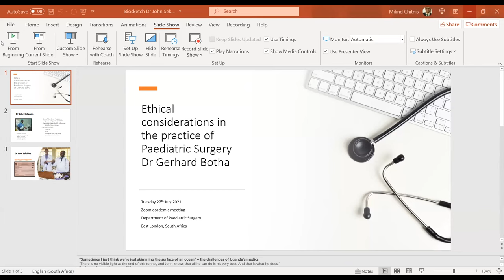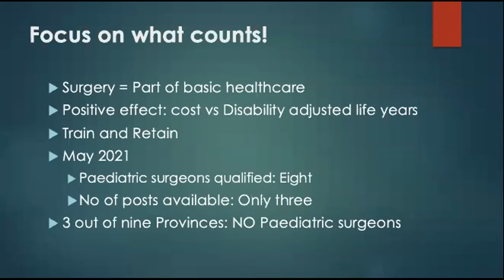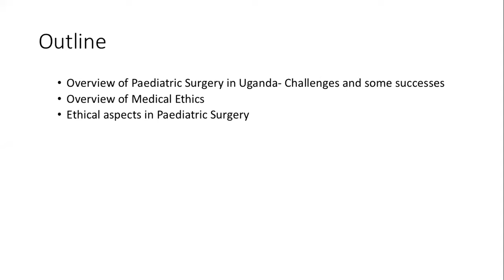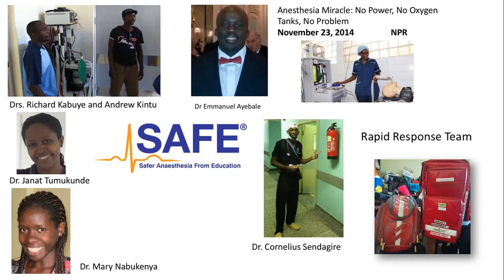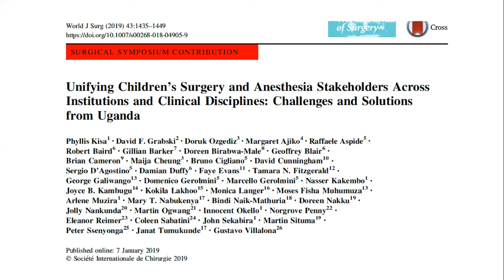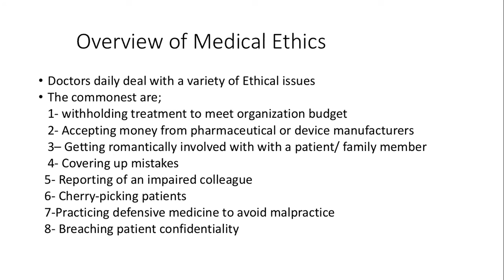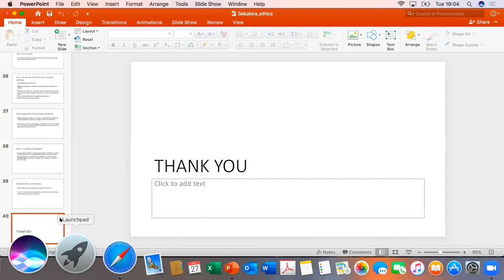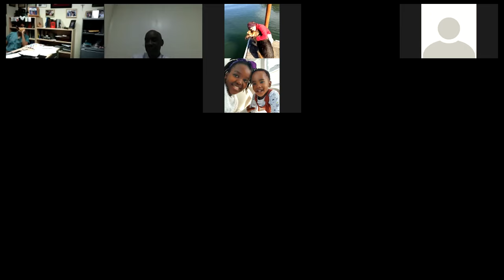Ethics & Paediatric Surgery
Ethics & Paediatric Surgery by Dr Botha and Dr John Sekabira